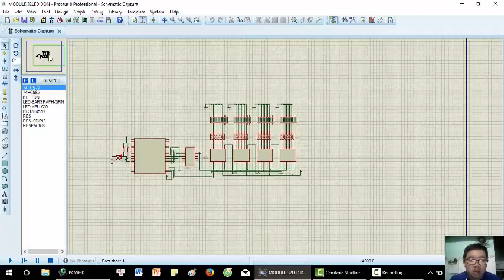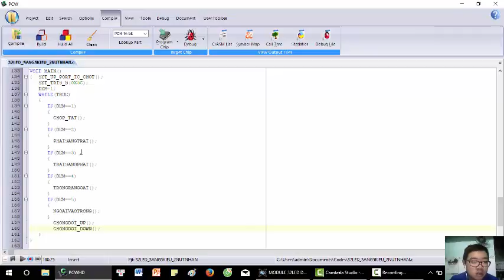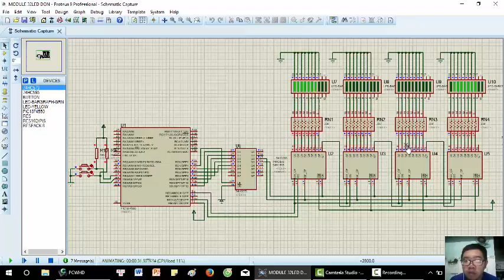Bài tập 2 điều khiển 32 led đơn sáng 5 kiểu dùng 2 nút nhấn NGUYỄN THANH LUÂN